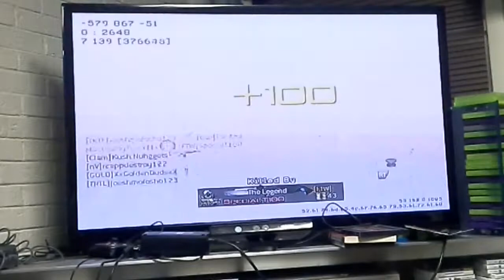MW3 Episode 1/20 Part 2